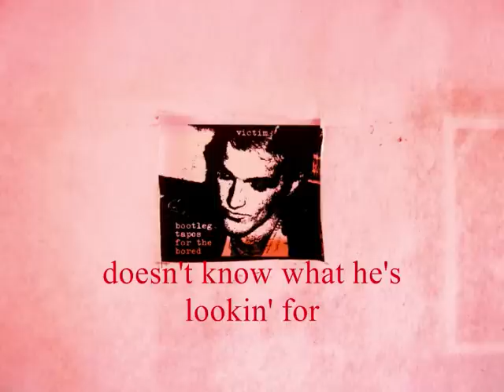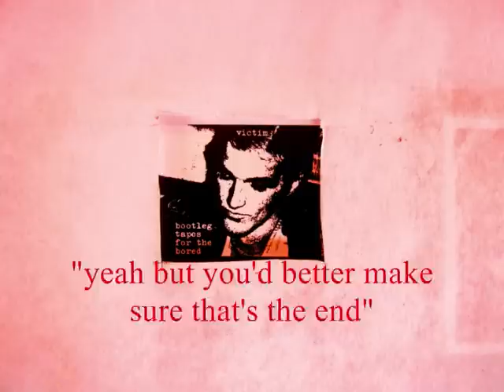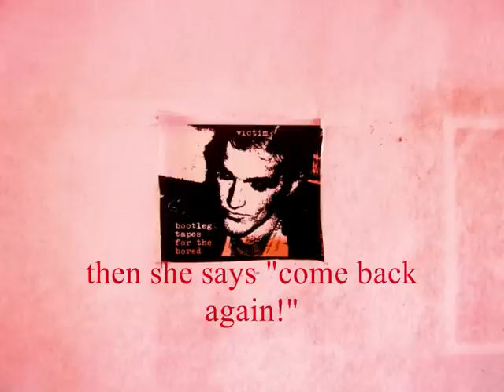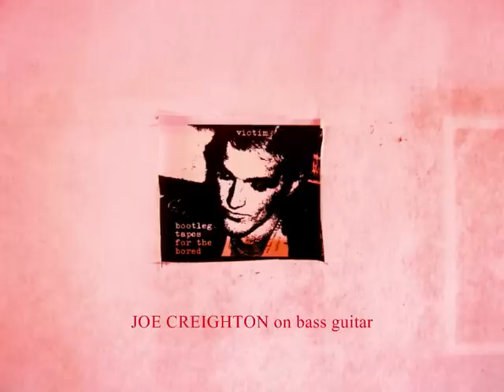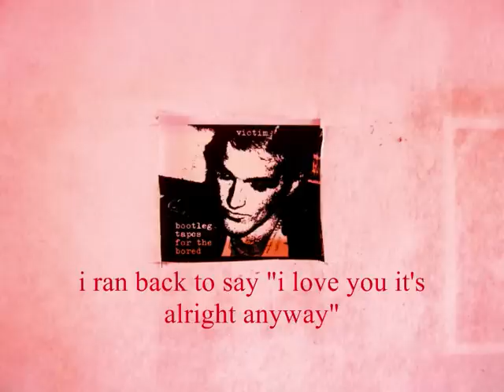MARK GILLESPIE - 'DAMSEL IN DISTRESS' - ONLY HUMAN - 1980_0001.wmv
This is the final track from the 1980 debut album ONLY HUMAN by Australian musician MARK GILLESPIE, and for many the favourite track.
A tragic saga, sad but beautiful.
All songs from the albums ONLY HUMAN, SWEET NOTHING and FLAME are now on YOUTUBE.